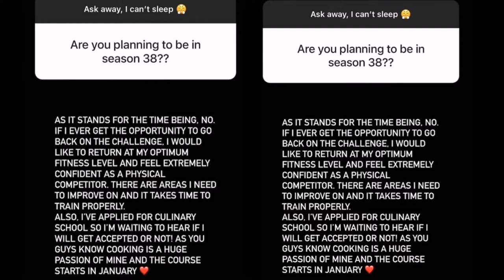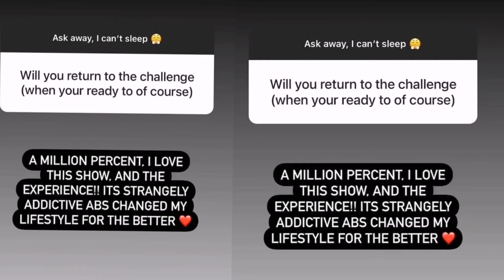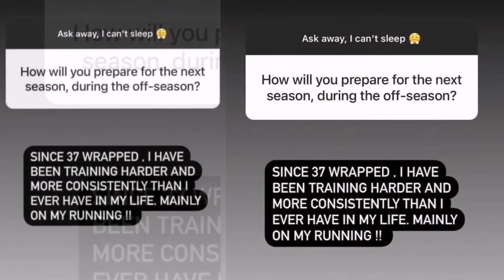The Challenge Star Tula “Big T” Fazakerley, Doesn’t Expect to Return for The Challenge 38th season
Appearing in multiple seasons of The Challenge back to back can take a toll on cast members physically and mentally. That’s why some often step away for a break from the show to recharge and come back stronger for the competition.